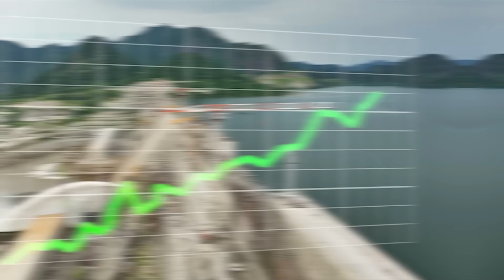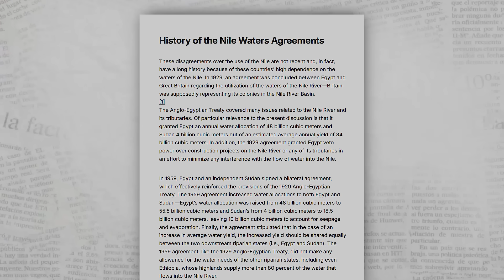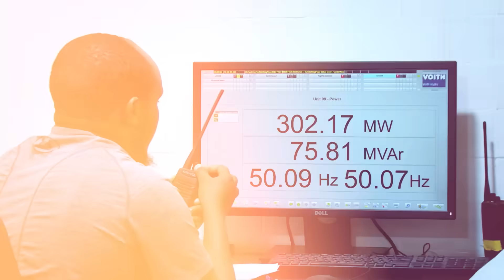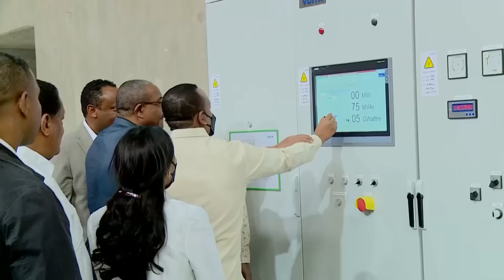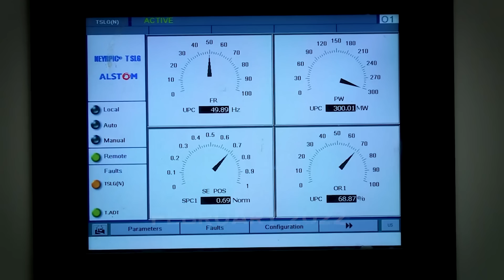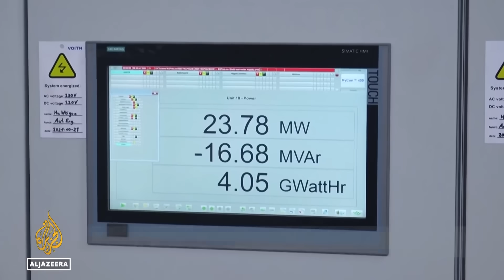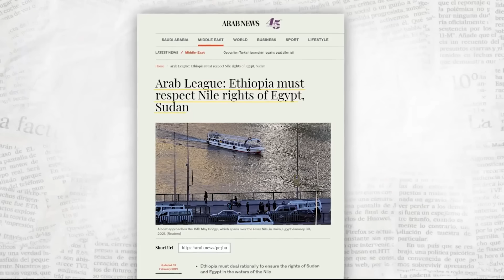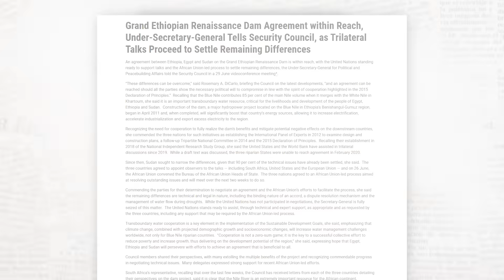Africa’s $5 BILLION Mega Dam That Terrifies Egypt Is FINALLY Complete!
Africa’s $5 BILLION Mega Dam That Terrifies Egypt Is FINALLY Complete! - Grand Ethiopian Renaissance Dam
In Ethiopia, a bold vision emerged: to build a massive hydroelectric dam that could transform the nation’s energy future and drive economic growth. The scale would be unprecedented—Africa’s largest dam—demanding engineering ingenuity, billions in investment, and political resolve. From the outset, the project sparked regional unease. Downstream countries, particularly Egypt and Sudan, fear that the dam could give Ethiopia the power to control the Nile’s flow—raising concerns over water security, dam safety, and long-term cooperation. Yet despite opposition, Ethiopia pressed ahead. Built on one of the Nile’s most strategic arteries, this megastructure has now become a defining symbol of pride, power, and controversy as it has reached its completion.

Video Chapters:
0:00 Intro
1:20 Ethiopia’s Vision for the Dam
3:03 Design and Engineering Feats
5:33 Funding, Construction and Progress
7:52 Challenges and Benefits
9:35 Nile River Dispute
11:14 Future Outlook